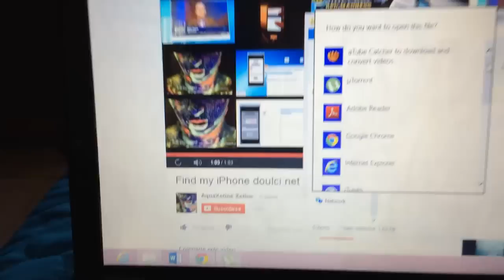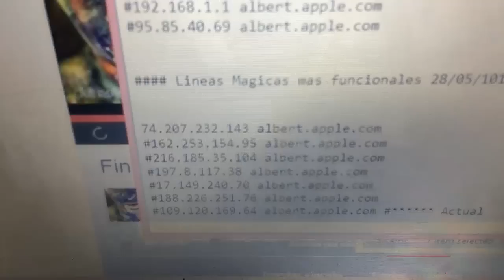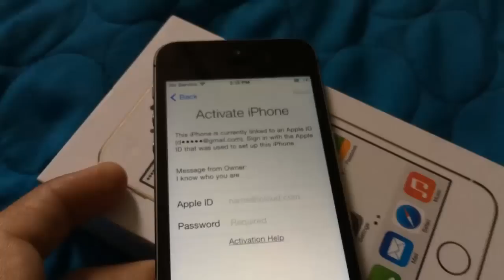Desbloqueo Icloud Iphone 5s Doulci Server Activo [Español] INFO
Desbloqueo Icloud Iphone 5s Doulcin Server Activo informacion de el Server activo para desbloquear iphone con icloud activo y find my phone. el server es este: 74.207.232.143 albert.apple.com.
Eliminar avtivar.

1)Como primer paso, modificar el archivo "hosts" de Windows. (Este se encuentra en la ruta "C://Windows/System32/drivers/etc"
2)Tenemos varias formas de abrirlo, si somos administrador del equipo, simplemente le damos doble click y cuando nos aparece el cuadro a elegir de que forma lo queremos ejecutar, seleccionamos "Bloc de Notas"
3)Debajo de lo que ya está escrito, copiamos y pegamos la IP que nos brinda el equipo DoulCi que usualmente es algo así:.albert.apple.com
4)Luego salvamos el hosts y abrimos iTunes.
5)Conectamos el iPhone y el mismo iTunes nos mostrará algunos errores de certificados, le damos OK y automáticamente el dispositivo pasará la pantalla de iCloud hacia la de activación.
6)Recordar que probablemente veamos el equipo desbloqueado por unos segundos, y quizás se nos quedé de nuevo en la pantalla de activación. Esto es el famoso "BOOT LOOP" que la gente de DoulCi ya se encuentra trabajando para solucionar.
7)Existe un método para quitar el boot loop, que explicaré a continuación y linkearé un video que me ha sido muy práctico.
[Tutorial] How to bypass iCloud activation from iPhone, iPad and iPod when DoulCi is available